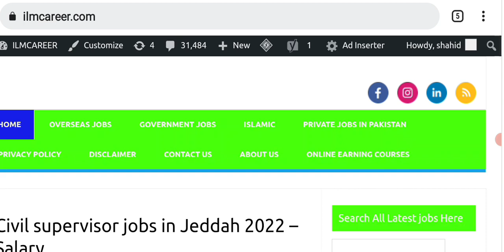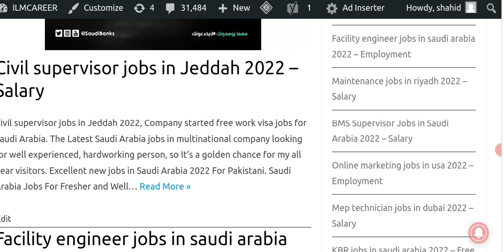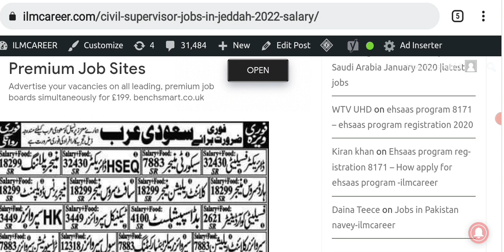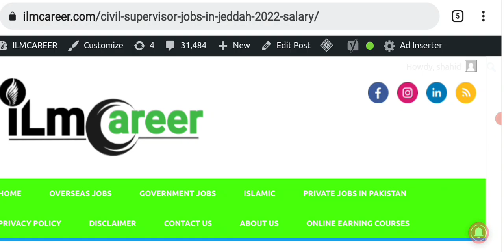Thousands free visa jobs vacancies in Dammam saudi arabia 2022